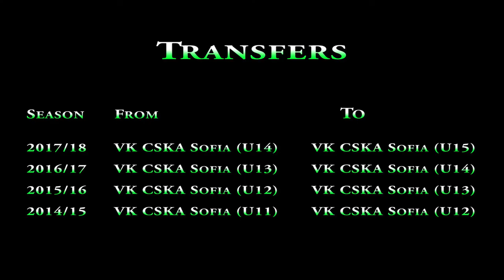Gabriel Atanasov - Middle Blocker - Season 2016 / 17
Net height / Netzhöhe: 230 cm

Full name - Gabriel Atanasov

✔ Birth Place - Frankfurt / Main
✔ Position - Middle Blocker
✔ Nationality - Germany
                         - Bulgaria
✔ Current club - VK CSKA Sofia
✔ Number - 6